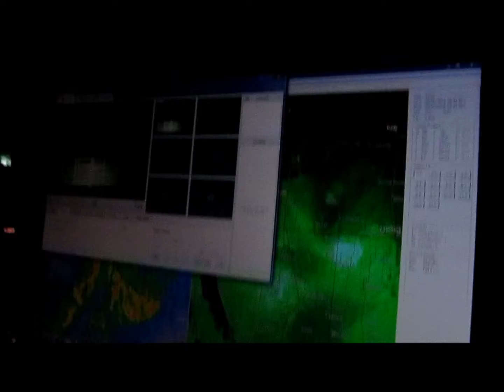Early Morning of September 2nd 2014 Storm Chase, SW MIssouri